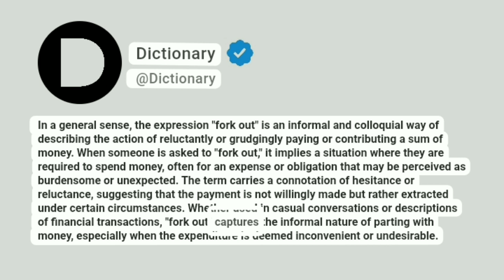Fork out Meaning In English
In a general sense, the expression "fork out" is an informal and colloquial way of describing the action of reluctantly or grudgingly paying or contributing a sum of money. When someone is asked to "fork out," it implies a situation where they are required to spend money, often for an expense or obligation that may be perceived as burdensome or unexpected. The term carries a connotation of hesitance or reluctance, suggesting that the payment is not willingly made but rather extracted under certain circumstances. Whether used in casual conversations or descriptions of financial transactions, "fork out" captures the informal nature of parting with money, especially when the expenditure is deemed inconvenient or undesirable.